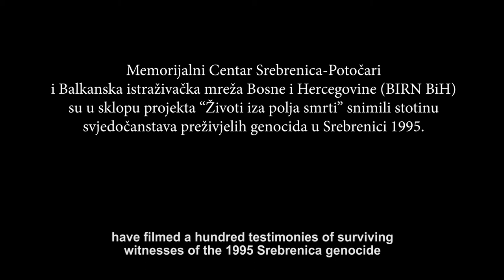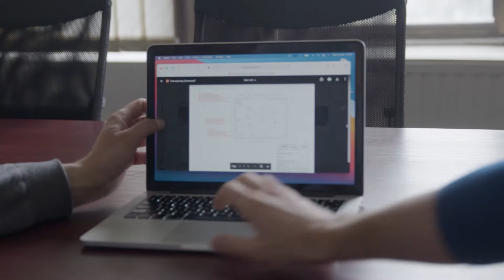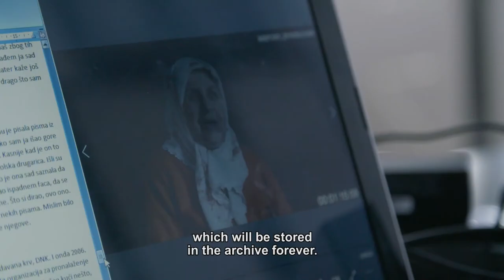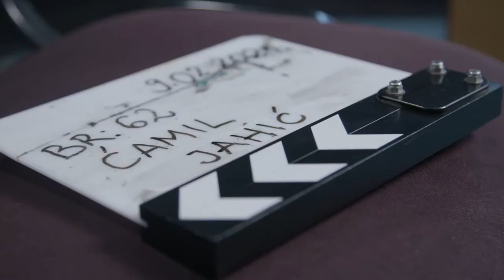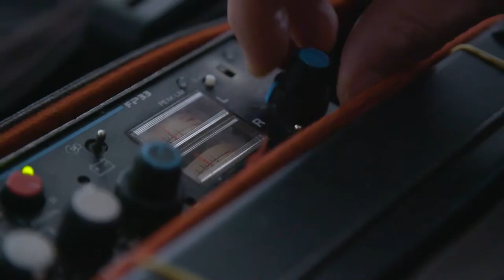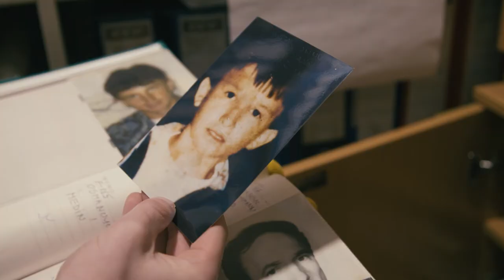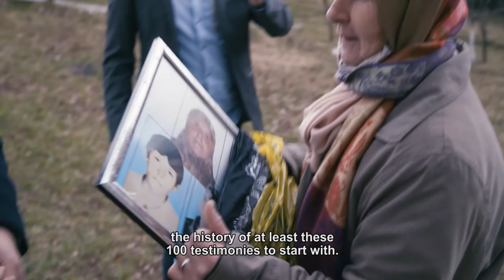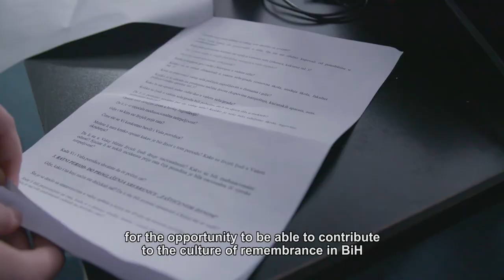The Making of ‘The Lives behind the Fields of Death’: Recording Memories of Srebrenica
The Balkan Investigative Reporting Network Bosnia and Herzegovina has produced a short documentary about the crew that worked on ‘The Lives behind the Fields of Death’ project. The 15-minute video shows the experiences of filming interviews with survivors of the 1995 Srebrenica genocide over several months, as well as the challenges facing the Srebrenica Memorial Centre and BIRN Bosnia and Herzegovina’s staff while working on the project.

The documentary captures the journalists and investigators from the Memorial Centre’s emotional meetings with survivors and those who lost their loved ones, and who donated artefacts to the Memorial Centre for safekeeping even though these items were sometimes their only mementoes of the people they lost.

While following the crew of journalists, investigators, historians, camera operators and sound recordists, the cameras documented their patience and professionalism, but also the pressures of filming, with shoots sometimes lasting more than 12 hours. The documentary is also a story about the pride that all the members of the crew feel because of the importance of the project in preserving the oral history of this period in Bosnia and Herzegovina.